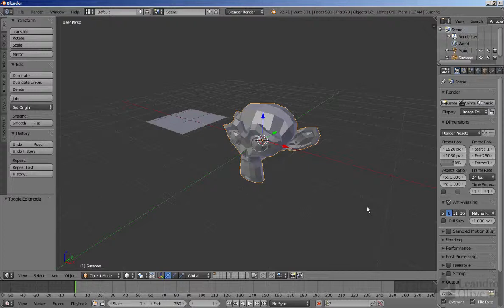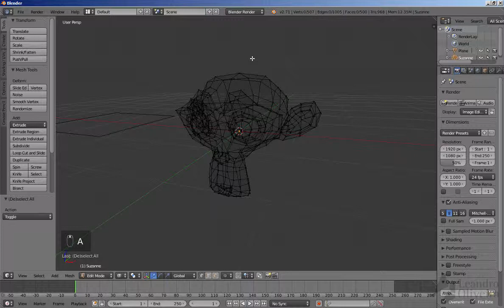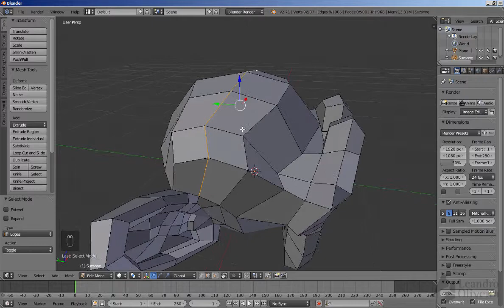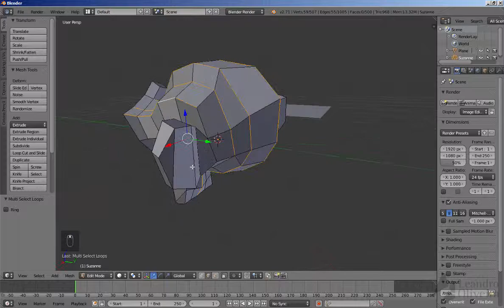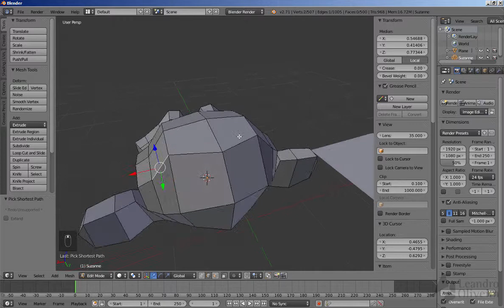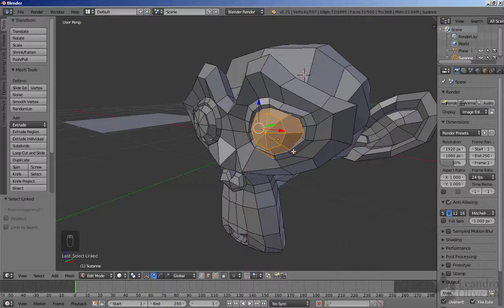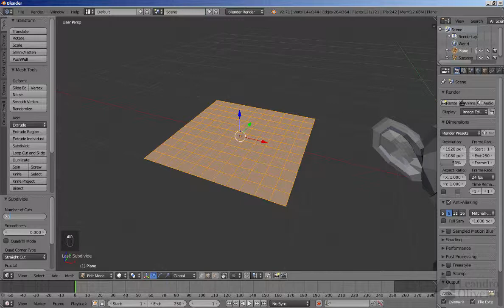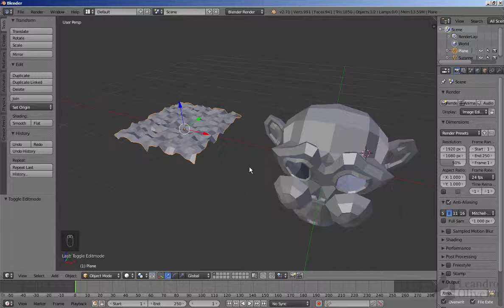08 Tipos de selecoes no Edit Mode